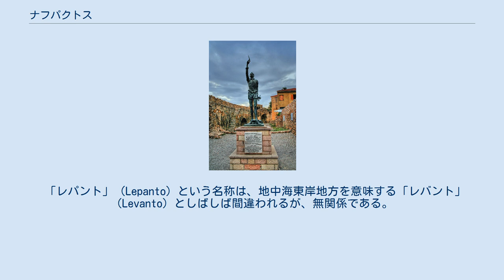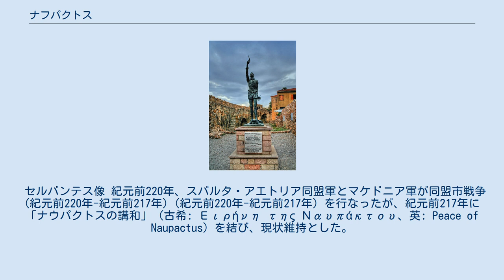ナフパクトス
ナフパクトス（ギリシア語: Ναύπακτος / Naupaktos）は、ギリシャ共和国西ギリシャ地方エトリア＝アカルナニア県にある都市。
行政上はナフパクティア市に属し、同市の中心地区である。
 コリンティアコス湾の湾口を抑えるこの都市は、レパント（イタリア語・スペイン語: Lepanto）の名でも知られる。
1571年にはこの近海でレパントの海戦が戦われた。
 ナウパクトスなどの表記もされる。
ラテン文字では、Nafpaktos、Navpaktos、Naupactosなどとも綴る。
 ラテン語名はナウパクトゥス (Naupactus)。
トルコ語名はİnebahtı。
 「レパント」（Lepanto）という名称は、地中海東岸地方を意味する「レバント」（Levanto）としばしば間違われるが、無関係である。
 コリンティアコス湾北岸の、西のパトライコス湾への海峡入り口に位置する、海軍戦略上の要所。
海水浴場でもある。
 セルバンテス像 紀元前220年、スパルタ・アエトリア同盟軍とマケドニア軍が同盟市戦争 (紀元前220年-紀元前217年)（紀元前220年-紀元前217年）を行なったが、紀元前217年に「ナウパクトスの講和」（古希: Ειρήνη της Ναυπάκτου、英: Peace of Naupactus）を結び、現状維持とした。
 1571年、近海でレパントの海戦が戦われた。
ミゲル・デ・セルバンテス（小説『ドン・キホーテ』作者）がその戦いに従軍したため、セルバンテスの銅像がある。